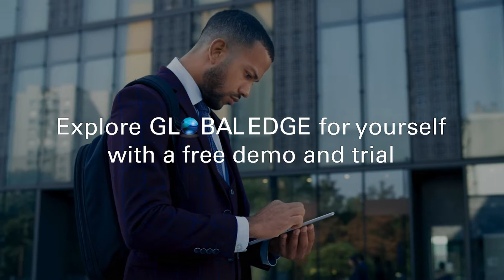Global Edge: Our Answer to Your International Employment Law Resource Needs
As businesses become more global, in-house lawyers and HR professionals are finding it increasingly difficult to keep on top of key employment law and developments in the countries where they do business.

Helping multinational companies save time and money when researching foreign employment law requirements, Global Edge is the next level of legal innovation, where design, technology and legal knowledge merge into one.